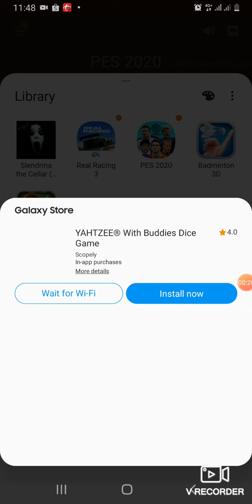Main selendrina part 1